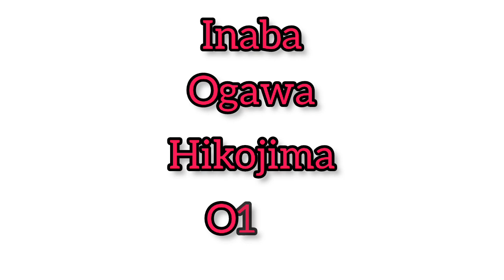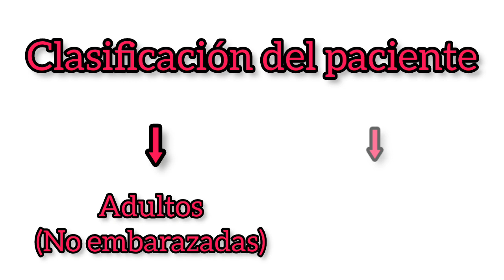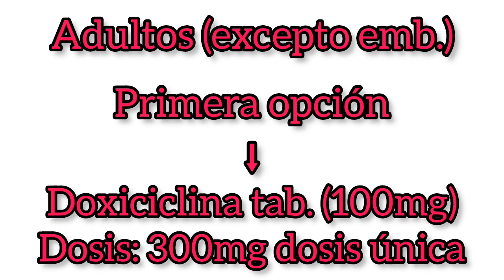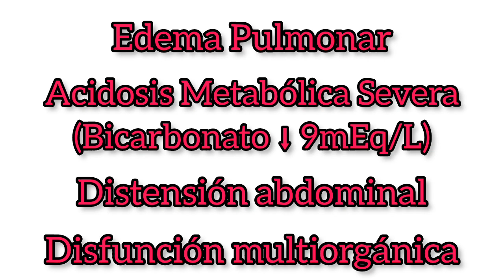⚡Descubre El Poder de El Cólera☢️¿Cuáles Son Las Consecuencias?⚠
El Cólera constituye una enfermedad diarreica aguda de etiología bacteriana en este caso el Vibrio cholerae. Este video fue creado con fines educativos, destinado a estudianes de Medicina y a todo aquel que desee aprender sobre el tema. Espero lo disfruten